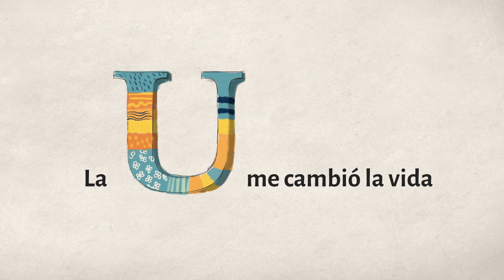La U me cambió la vida / Marcos Jofré 10/08/2023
Marcos Jofré - Técnico Universitario en Exploración Geológica - Facultad de Ciencias Exactas, Físicas y Naturales